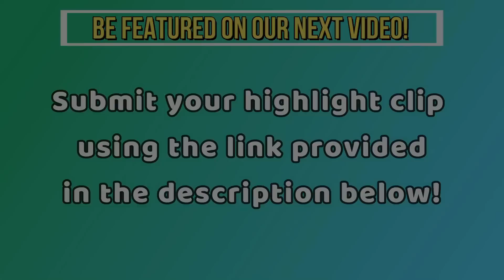Valorant Pros Reacts To INSANE Plays (ForsakeN, Boaster, TenZ, Tarik and more)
Valorant Pros Reacts To INSANE Plays (Subroza, ShahZam, TenZ, Tarik and more)

 Best 1v5 Clutches, Solo Aces, 200 IQ Plays, 1v9 Moments and Pro Player Clutch Ace in a VALORANT Montage
Credit: